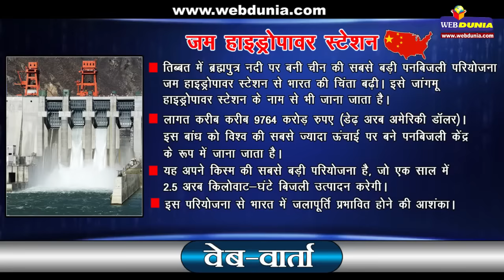वेब-वार्ता : लाल चीन, कारनामे काले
तिब्बत में ब्रह्मपुत्र (यारलुंग जांगबो) नदी पर बनी चीन की सबसे बड़ी पनबिजली परियोजना जम हाइड्रोपावर स्टेशन ने भारत की चिंता बढ़ा दी है।